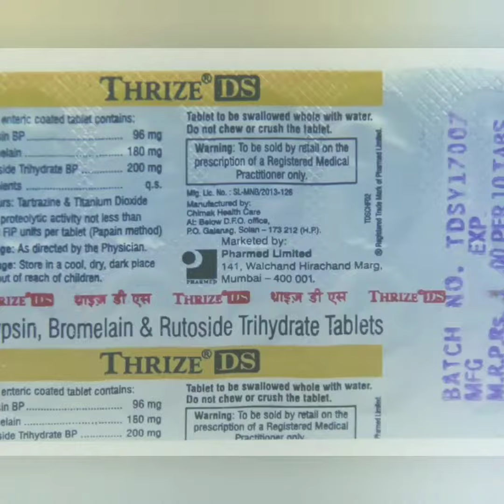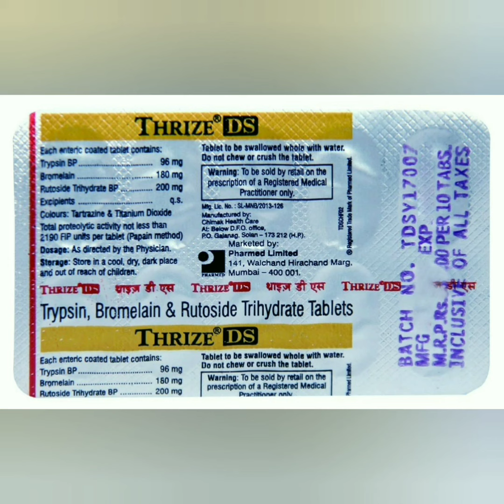Thrize DS Tablets uses in Hindi